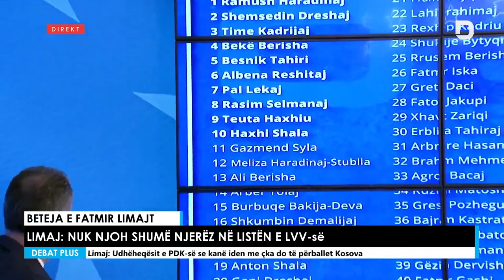Fatmir Limaj zgjedhe 5-shen e tij nga lista e VV-se